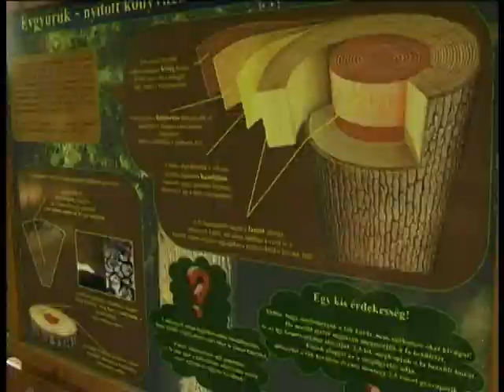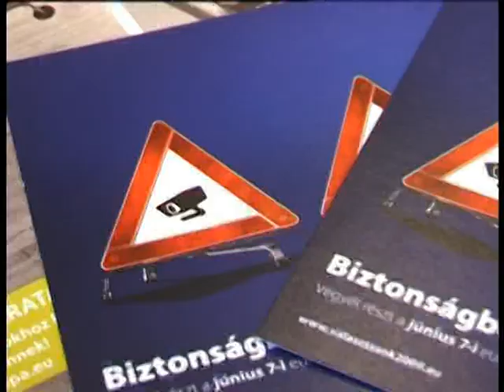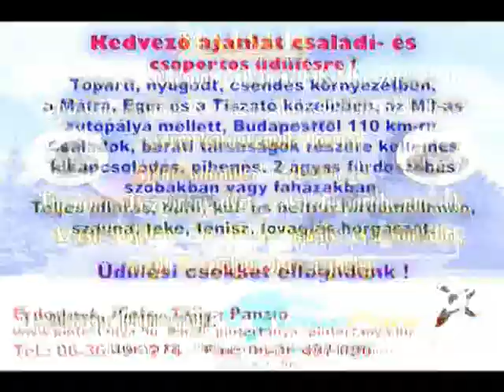Úton (Pátria TV)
Bemutatkozik a megújult Pátria Televízió és csapata.
Az új út, amin járunk, nem jelenti azt, hogy szakítottunk a Pátria Televízió sokéves hagyományaival. De hangsúlyozzuk: ez az út mégiscsak vadonatúj. Hogy miért? Többek között a mozgékonyság és a profizmus miatt. Hetente friss magazinműsorral jelentkezünk, aminek a szerkezete is új: színes és izgalmas riportok és stúdióbeszélgetések színesítik a Pátria Magazint, célunk az informálás, az ismeretterjesztés és a szórakoztatás.